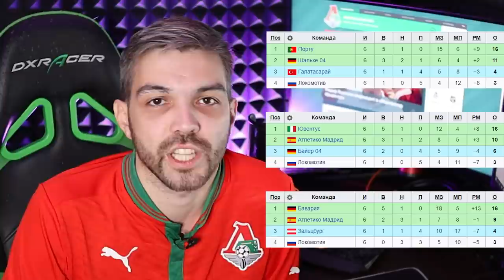ЧТО ПРОИСХОДИТ В ЛОКО?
Когда-нибудь я сниму ролик без приключений, но, кажется это время еще не пришло. То что должно было появиться еще неделю назад, появилось только сейчас (и то во второй половине ролика вы поймете что далось мне это не просто, особенно под конец).

Но тема очень важная, и проговорить мы ее должны. То, что сейчас пишется, переписывается, дублируется одними и теми же словами одними и тех же авторов, которые поставили себе цель заполонить информационное пространство не качеством о количеством - практически лишено всякого смысла.

К сожалению, клуб на всё это смотрит сквозь пальцы, и не удосуживается объяснять свои поступки (или по крайней мере не делает это на широкую публику, а только для небольшой группы посвященных). Ну что ж, придётся мне объяснять достаточно очевидные вещи, которые нужно проговаривать раз за разом.

И это кстати отлично объясняет почему наш российский футбол находится в таком болоте. Он не хочет меняться, он хочет критиковать и ничего не делать. А если кто-то что-то пытается изменить, остальные набрасываются и пытаются вернуть обратно в болото - а вдруг получится и придётся меняться всем?

В Локомотиве много дурости, куда без этого, но в его стремлении поменяться, перестать быть обычным российским дотационным клубом его нужно поддерживать, смотреть и надеяться, что всё получится, а не закапывать его как можно глубже. И тем более - нам, болельщикам. Ведь если всё получится, то Локомотив, наконец, станет таким сильным, каким он только может быть и мы больше не будем грустно сидеть на матчах с Шальке, Байером, Зальцбургом. Не будем грустно радоваться скромным успехам Алексея Миранчука - единственного нашего "европейца" за многие годы.

К тому что у нас было последние три года несложно вернуться, у нас большой бюджет и хорошая академия. Но как же хочется вырваться наконец из этого болота и стать настоящим футбольным клубом, а не типичным представителем российского футбола.

Полезные ссылки:
- твитч-канал на котором проходят лайв-активности (ближайшую неделю мне очень нужна будет ваша поддержка)